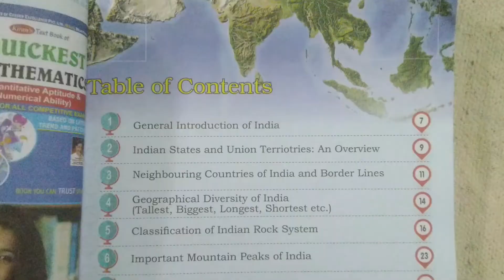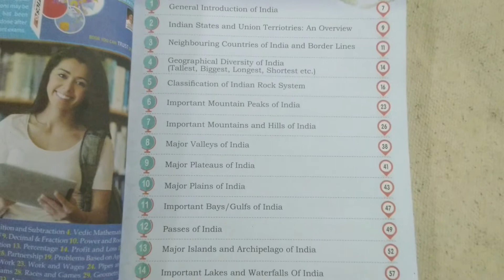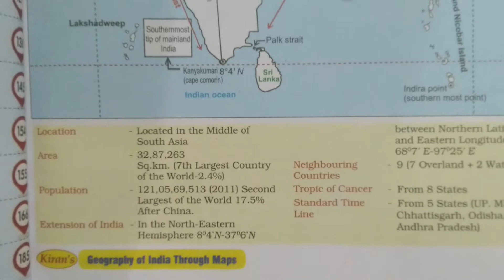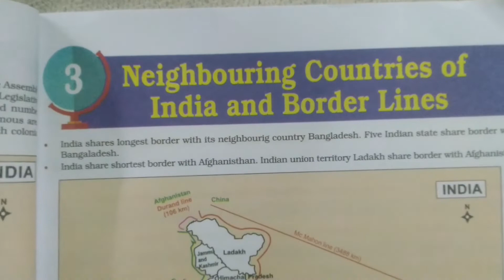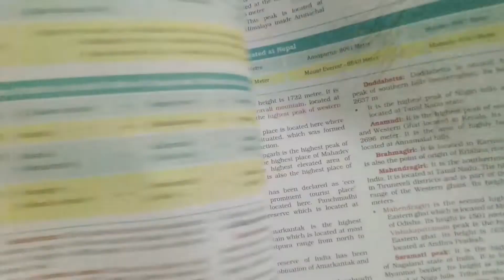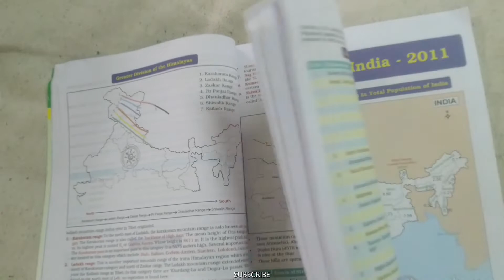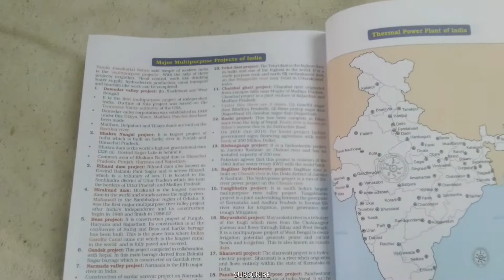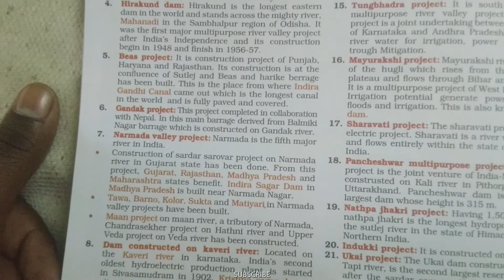কিরণ Geography Of India Through MAPS For All Competitive And Academic Exams II REVIEW IN BENGALI II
India through Maps covers a top to bottom about India and its Geography with almost all topics covered. It makes us understand it easily with pictures and maps that describe the position, structure & features from every aspect.